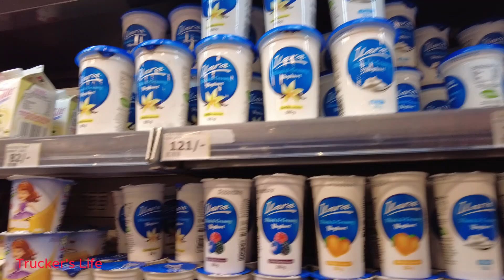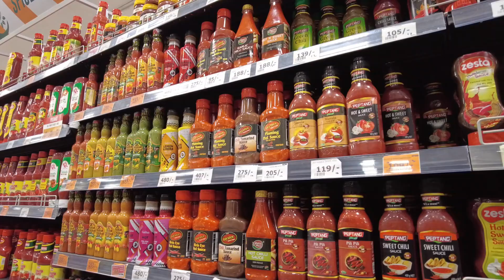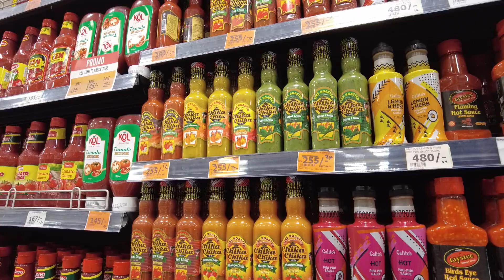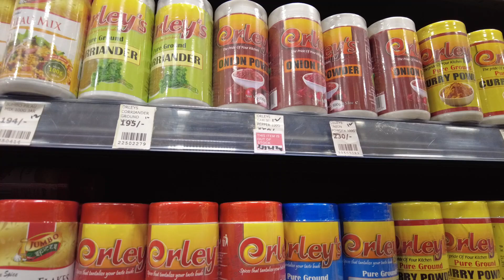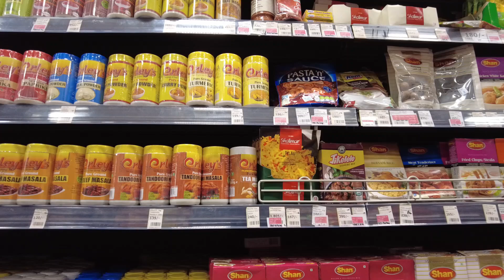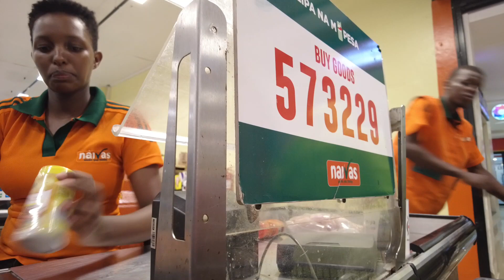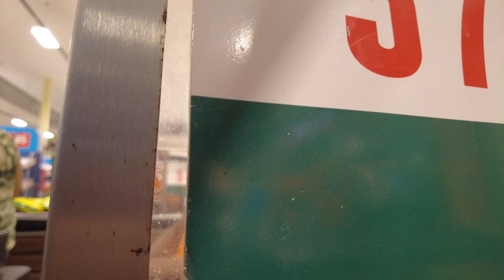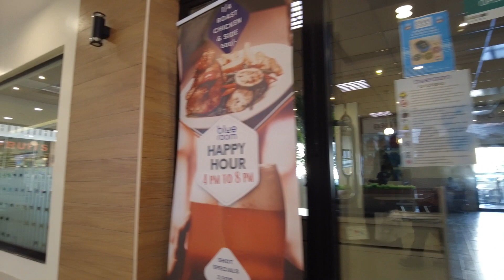Discover NAIVAS: Kenya's Best Supermarket!!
Shopping at Naivas: Kenya's Leading Supermarket Chain for Quality and Convenience.